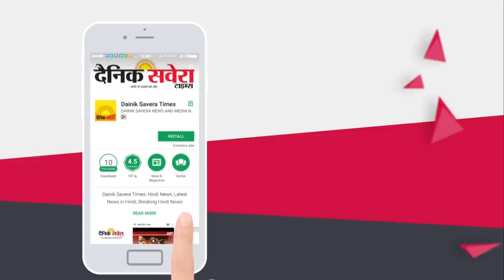Akali Leader Sarabjit Singh Makkar के बेटे ने Isolation ward बनाने के लिए दी अपनी Buildings